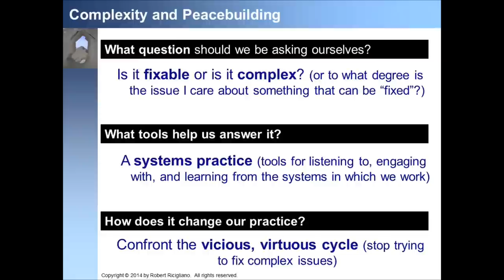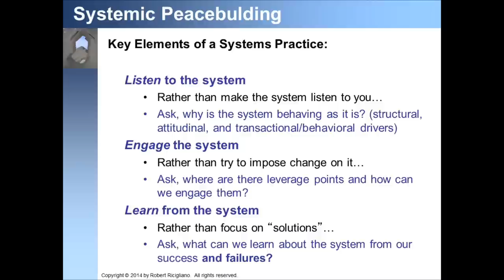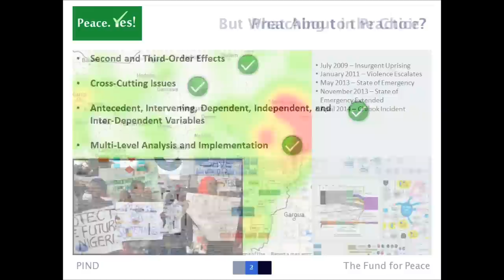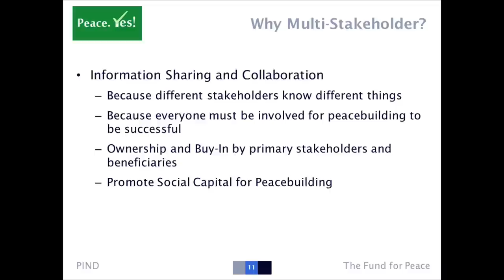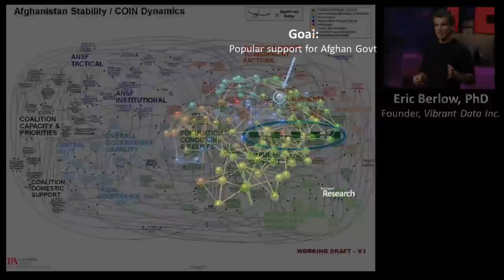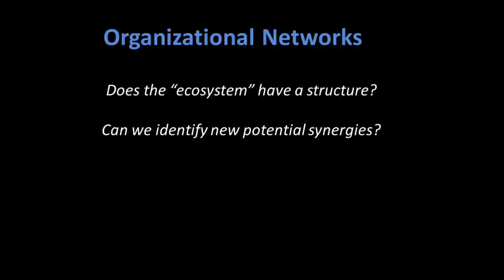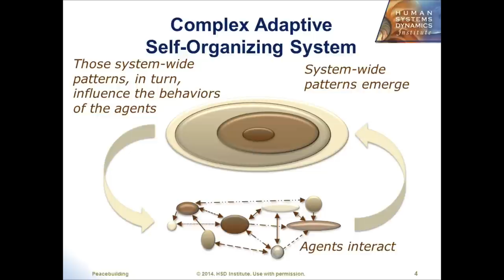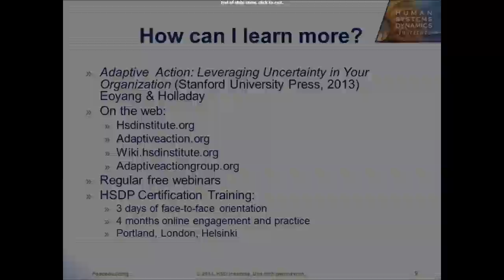Exploring New Frontiers in Peacebuilding: Engaging the Complexity in Peacebuilding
Engaging the Complexity in Peacebuilding: A Systems Perspective
• Robert Ricigliano, Chair, Alliance for Peacebuilding
• Scott Field, Visiting Scholar, University of California Berkeley
• Glenda Eoyang, Executive Director, Human Systems Dynamics Institute
• Nate Haken, Senior Associate, Fund for Peace
• Moderator: Karen Grattan, Senior Operations Research Analyst, Group W, Inc.